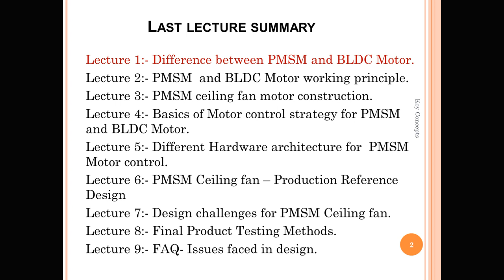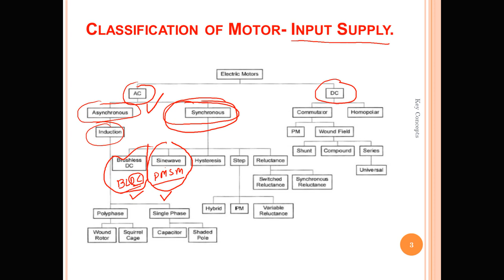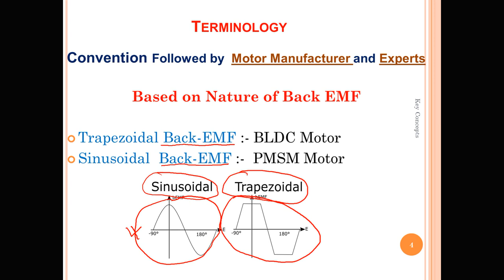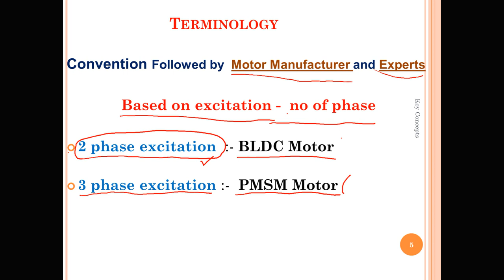LEC-02(A) Difference between BLDC and PMSM Motor??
How  BLDC and PMSM Motors are differentiated ??? -002(A) Part-1